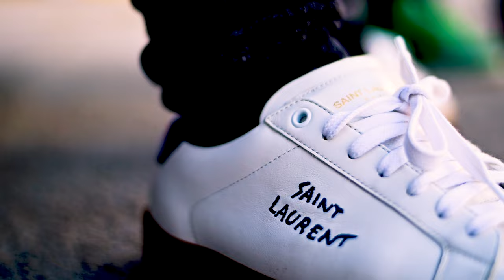HMT TRAY - BRUTAL YOUNGIN (Official Video)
Listen to the single “BRUTAL YOUNGIN". Out Now!